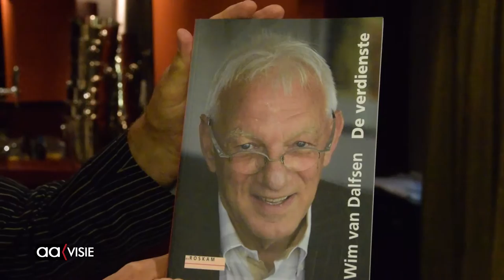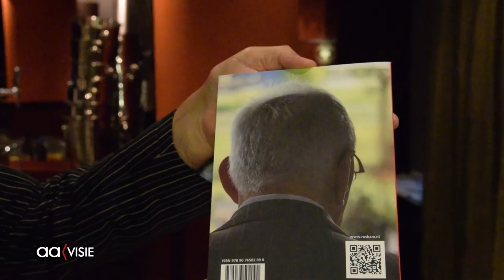Columns Wim van Dalfsen verzameld in boek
De columns van Wim van Dalfsen zijn verzameld en worden uitgegeven in boekvorm. Dat doet hij in samenwerking met het voormalig opinieweekblad De Roskam waar hij de columns voor schreef. Het boek heeft de naam 'De Verdienste' gekregen.

Van de ongeveer tweehonderd columns met economische inslag is de helft te lezen in het boek, dat ter ere van de pensionering van Van Dalfsen wordt uitgegeven.